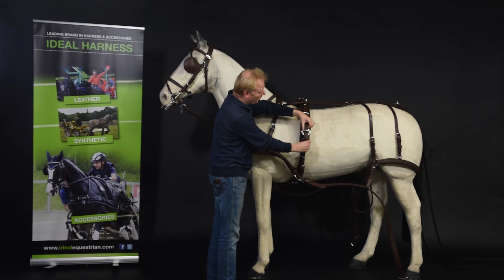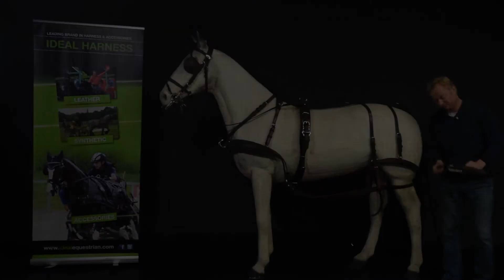IDEAL | Gréement Combiné Eurotech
✔ Merci pour regarder cette vidéo sur notre chaîne!
Avez-vous déjà donné un Like?